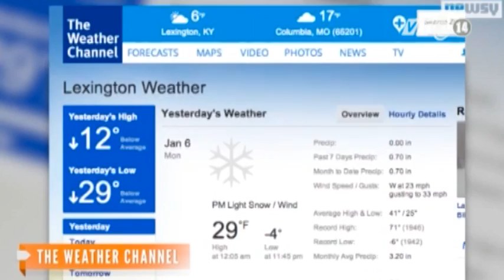VTC14_Tù nhân vượt ngục tự quay lại nhà tù vì quá lạnh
Bên cạnh những tác động nghiêm trọng gây ra cho người dân, bối cảnh thời tiết khắc nghiệt tại Mỹ những ngày qua cũng đã tạo ra một câu chuyện khá hài hước, khi mới đây, một tù nhân dù đã vượt ngục thành công nhưng đã tự gọi điện nhờ cảnh sát đón quay lại nhà tù vì quá lạnh.